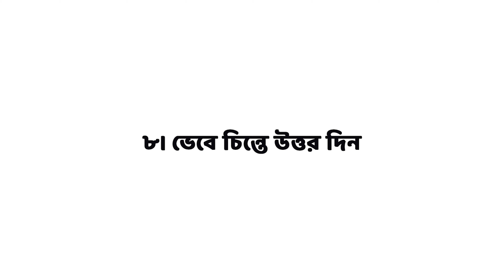How to Improve Listening Skill | Power of Listening Skill | Ashique Rahman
কাউকে বোঝার খুব সহজ উপায় হচ্ছে মানুষটাকে মনযোগ দিয়ে শোনা। এই এপিসোডে লিসেনিং স্কিল এর গুরুত্ব এবং কিভাবে লিসেনিং স্কিলকে ডেভেলড করা যায়, সেই সম্পর্কিত ৮ টি স্টেপ শেয়ার করা হয়েছে৷ দেখে নিন পুরো ভিডিওটি, এবং শেয়ার করে দিন।

মাঝের সময়টাতে বলে নিচ্ছি, আপনি যদি এখনো আমার চ্যানেলটি সাব্সক্রাইব না করে থাকেন, এখনি সাব্সক্রাইব করে ফেলুন, সাচ দ্যাট ইউ নেভার মিস অ্যানি আপলোডস। যেহেতু আপনি সাব্সক্রাইব করেই ফেলেছেন, নাউ লেটস গেটস স্টার্টেড।

Here is My Social Profiles:-

Relevant Tags: How to Improve Listening Skill, the power of listening to others, the power of listening quotes, the power of listening pdf, stories about the power of listening, develop the power of listening, the power of listening in business, the sacred power of listening, power of listening, the power of listening to others, the power of listening quotes, stories about the power of listening, develop the power of listening, listening skills 2018, the art of listening, benefits of listening skills, examples of listening skills, how to improve listening skills in bangla,, how to improve listening skills pdf, how to improve listening skills in ielts, importance of listening skills, how to develop listening skills in students, types of listening skills, listening skills exercises, listening skills test, communication, listening, culture, ted, english, united states, ted talk, life, tedx talks, tedxtalks, tedx, ted x, ted talks, tedx talk, psychology, education, learning, happiness, workplace communication listening skills, usa, stop smoking. limiting beliefs, self-hypnosis, mediation, mindfulness, memory, wealth, growth, mindsets, success, assertiveness, self-esteem, confidence, affirmations, hypnosis, self help, self development, self improvement, love is hardwork, how to connect with my partner, parenting tips, listening, listening skills, communication, active listening, communication coach, leadership skills, presentation skills, communication skills, alex lyon, how to improve listening skills, effective listening skills, english listening skills, listen, english listening tips, skills, english, marina mogilko, listening ielts practice, speak english, english conversation, american accent, listening test, language challenge, listening ielts, ielts listening, english listening practise, understand native speakers, listening part, linguatrip, accent reduction, linguamarina, understand english, native speaker, learn english, english language, listening practice, learn english with lucy, lucy bella earl, easily understand english, 4 steps to understand